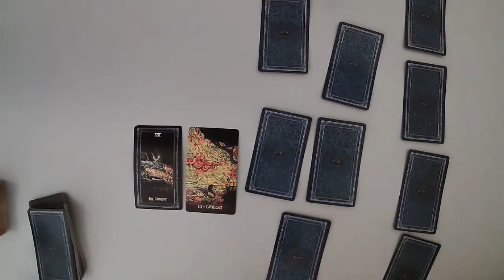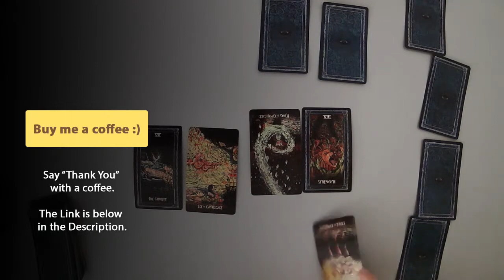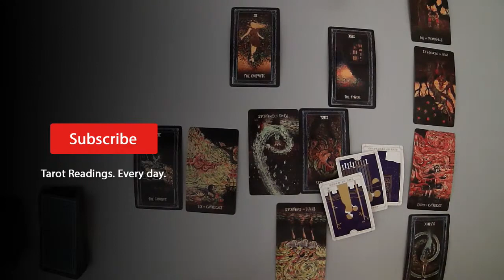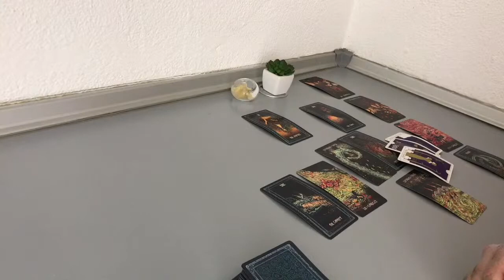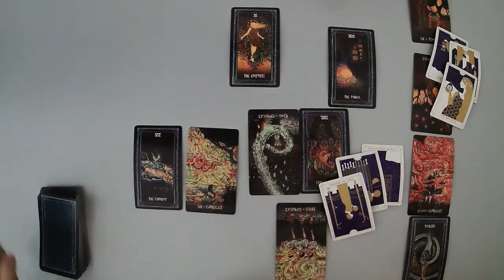LEO February 2022 - They are ready to send a message (Tarot Reading)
(Limited Availability)